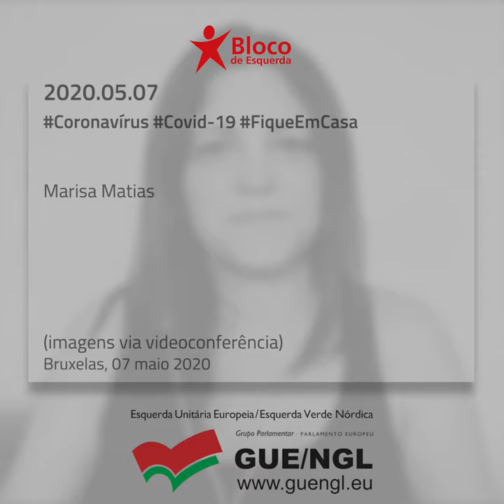Comentário de Marisa Matias em Bruxelas | 2020.05.07